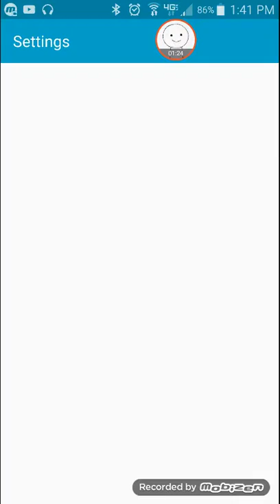Pewdiepie tuber simulater 3